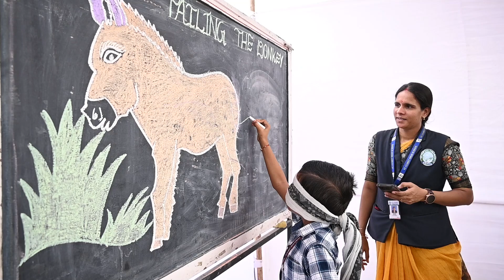Children's Day 2024 || Promo || St. Claret High School - Athvelly || Medchal